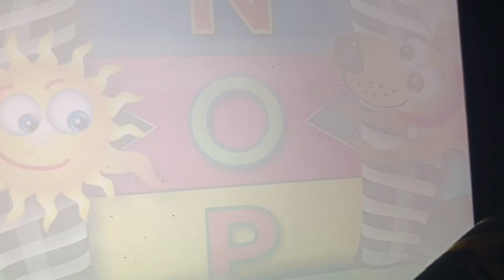South Asian Ostrich